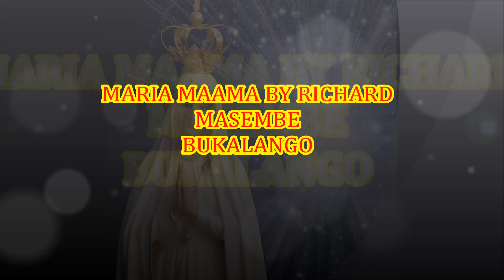MARIA MAAMA BY RICHARD MASEMBE compiled BY RS LAWRENCE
A song done by Richard masembe expressing his love for the dear Mary Mother of Jesus